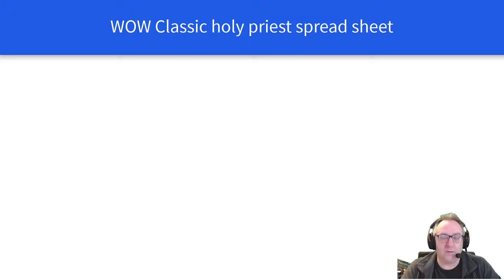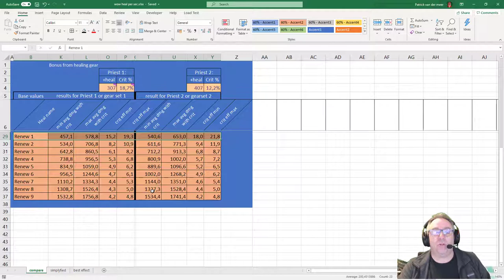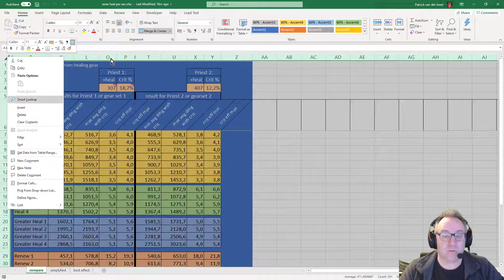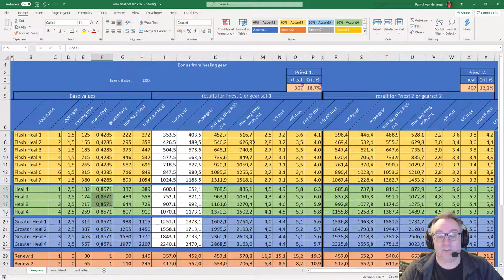WOW Classic: Holy priest spreadsheet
Figure out what gear is helping you given your current gear items. Adjust your healing stratigy accordingly.